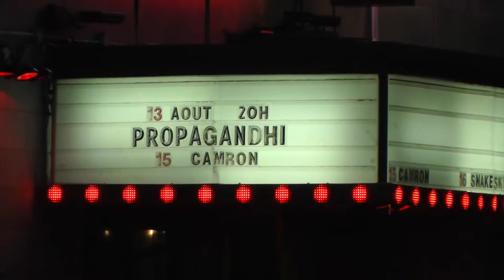Propagandhi - 4 songs in two different shows in Montréal 2012 & 2014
Dear Coach's Corner + Fuck the Boarder + Failed State +
Duplicate Keys Icaro
28/09/2012 Metropolis
13/08/2014 Club Soda, Singer with the yellow sweater